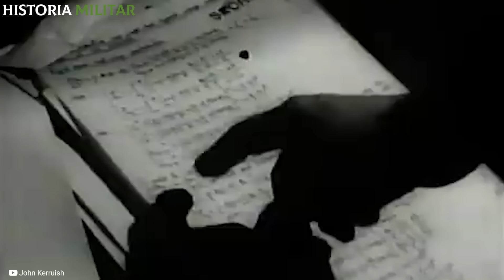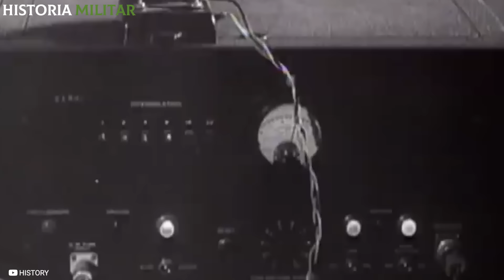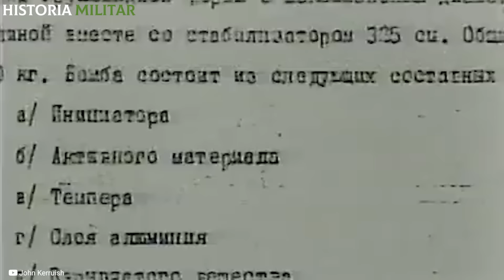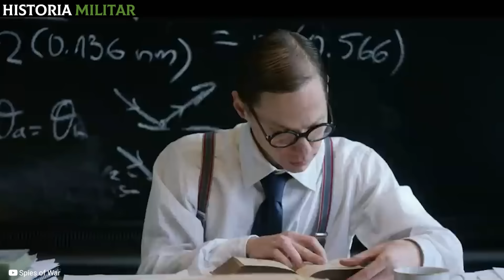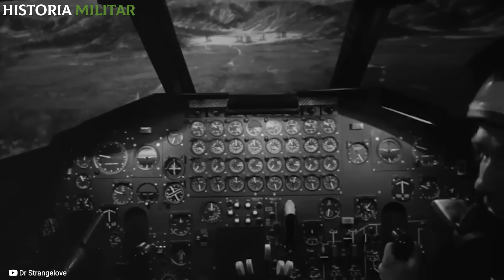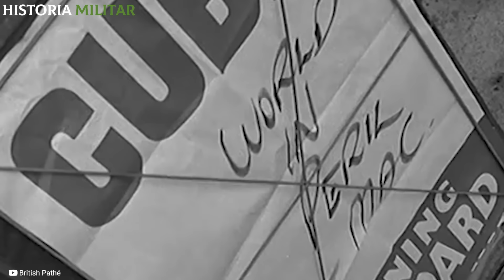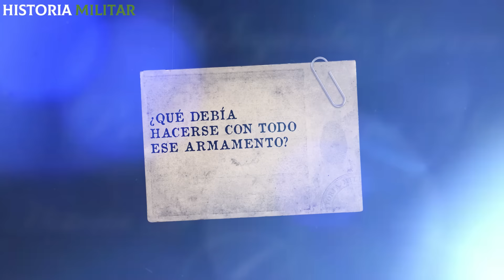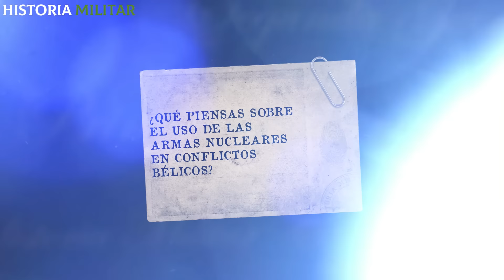Esto sucedió con el ARMAMENTO de la Unión Soviética luego de la 2° Guerra